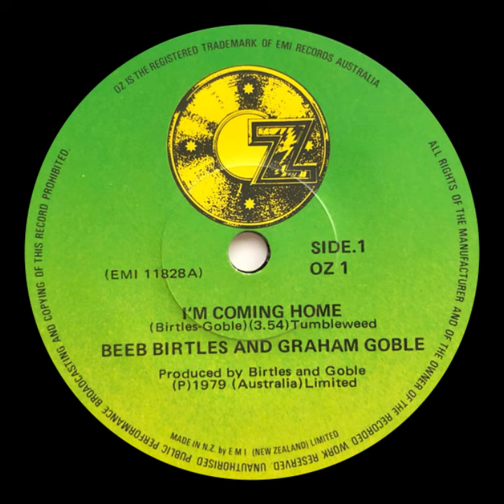Beeb Birtles & Graham Goble - I'm Coming Home (HQ Audio)